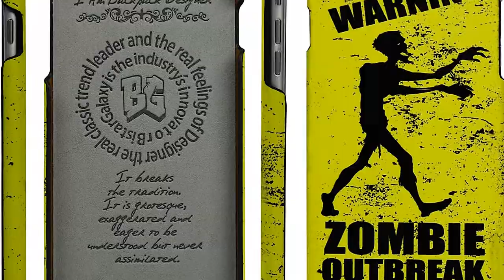Bistar Galaxy Mobile Case for iPhone 6 & 6 plus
Galaxy Bistar become the subverter of the industry,the coordinate of the real classic trend,the backpack designer with real feelings. This  graffiti related to trend  is bound to be respected. We are more than just "trend" .We are always free in this extraordinary time, grotesque , exaggerated, hand-painted and eager to be understood but never assimilated. We whoop and drink, which is indeed  capricious but  achieve the  really classic trendy coordinate of Bistar Galaxy.